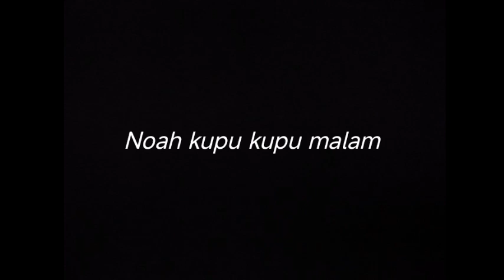NOAH KUPU KUPU MALAM - DRUMLESS